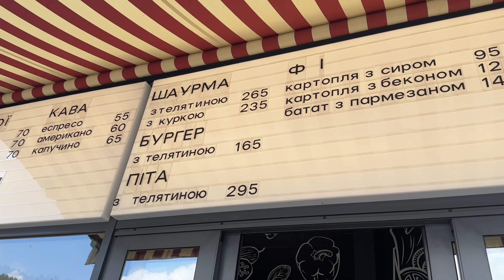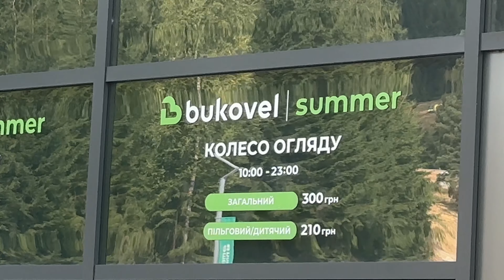Буковель / Карпати . Повний та свіжий огляд парку Гуцул Ленд. Чому всі так від нього у захваті? ВЛОГ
Продовжуємо показувати Вам нашу подорож в Карпати 😌🥳 Відео зняте 28 серпня 2024р👌🏼
Будемо жити в готелі Yaremche Club Hotel ( Яремче ) .
За цих три дні ми відвідаємо водоспад Пробій ,ринок Гуцульщина, Гедзьо парк , Діноляндію , Гуцул Ленд . Покатаємось на буковельських розвагах ( родельбан ,підйомники та ін ) та покажемо актуальні ціни 👌🏼

Це дуже важливо 🥹